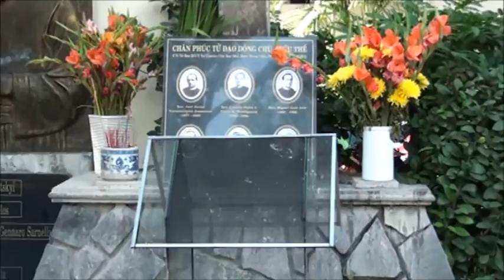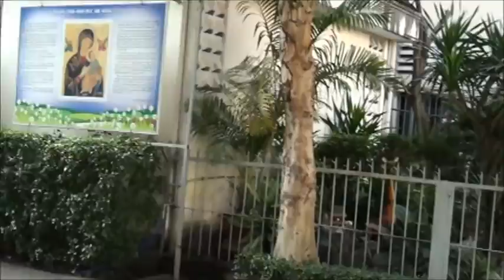Đền Chúa Cứu Thế-Kỳ Đồng Sài Gòn Feb,2016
Notre Dame Cathedral-Sài Gòn-VN)
PHƯỚC LỘC THỌ-WESTMINSTER-CA-USA)